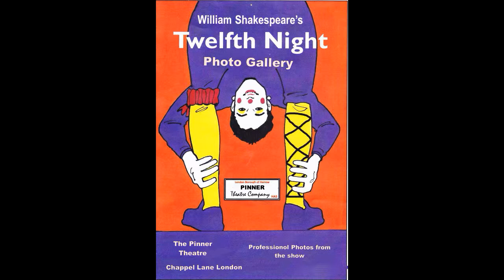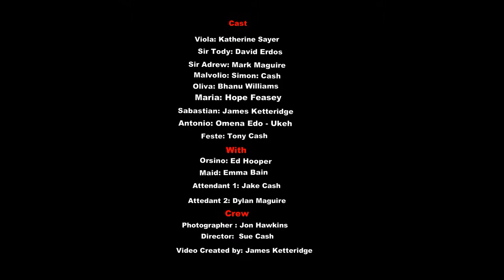William Shakespeare 'sTwelfth Night cast photo gallery Pinner Theatre. With actor James Ketteridge.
This Video shows images of the cast of William Shakespeare Twelfth Night.

The cast
Katherine Sayer
David Edrdos
Mark Maguire
Hope Feasey
Simon Cash
Bhanu Williams
James Ketteridge.
Tony Cash
Omena Edo- Ukeh
Ed Hooper

With
Emma Bain
Alanna Youngblood
Jake Cash
Dylan Maguire

Crew.
Director: Sue Cash
Casting Director: Jon Hawkins
Producer: Brenda Fen
Photographer: Jon Hawkins and Nigel Lane
Video created by: Joe Wes and James Ketteridge.

Song: Longest Night
By: Howie Day.